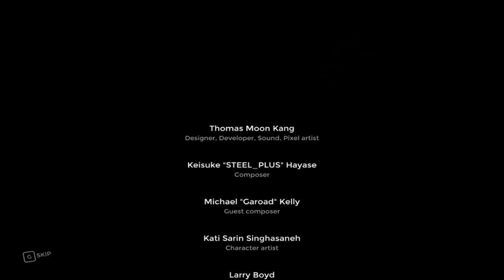Let's Play One Step From Eden! Part 1: Hello hello!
I am so so glad this game is as good as I was hoping it would be during the Kickstarter.